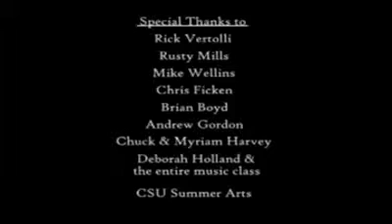BassAkwards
A project I did in CSU Summer Arts 2005 with a fantastic team that included Rusty Mills and Chuck Harvey.